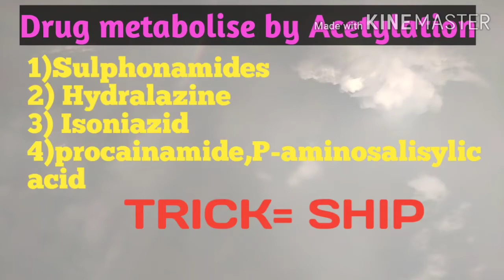Drug undergoes metabolism via Acetylation Trick SHIP